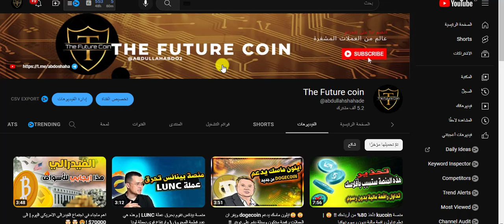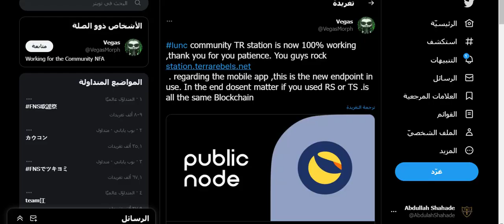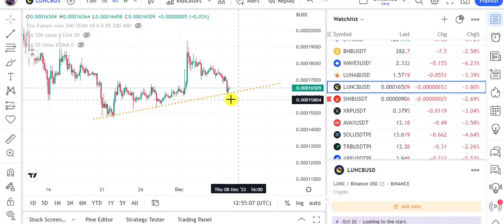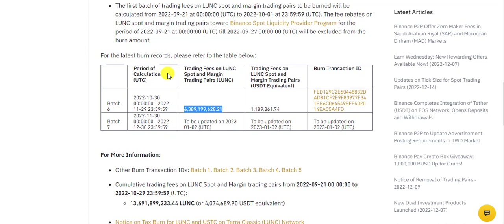ايقاف سحب وأيداع عملة LUNC على منصة بينانس الى وقت مجهول !!!! وهذا هو السبب 🤯🤯